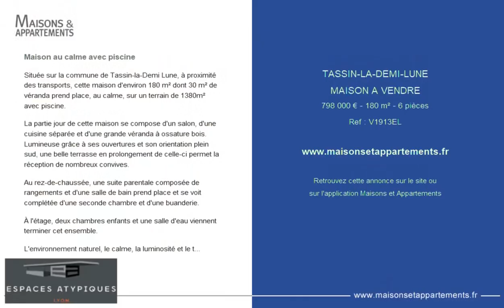TASSIN-LA-DEMI-LUNE - MAISON A VENDRE - 798 000 € - 180 m² - 6 pièce(s)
Référence : V1913EL

Maison au calme avec piscine

Située sur la commune de Tassin-la-Demi Lune, à proximité des transports, cette maison d'environ 180 m² dont 30 m² de véranda prend place, au calme, sur un terrain de 1380m² avec piscine.

La partie jour de cette maison se compose d'un salon, d'une cuisine séparée et d'une grande véranda à ossature bois. Lumineuse grâce à ses ouvertures et son orientation plein sud, une belle terrasse en prolongement de celle-ci permet la réception de nombreux convives.

Au rez-de-chaussée, une suite parentale composée de rangements et d'une salle de bain prend place et se voit complétée d'une seconde chambre et d'une buanderie.

À l'étage, deux chambres enfants et une salle d'eau viennent terminer cet ensemble.

L'environnement naturel, le calme, la luminosité et le terrain paysagé font de cette maison un bien familiale à découvrir.

Un grand garage de 40m² avec rangements sous toiture.
Nombreux stationnements extérieurs.

|2150199|